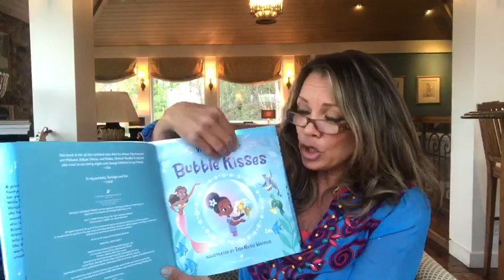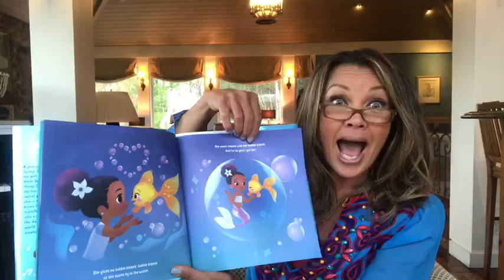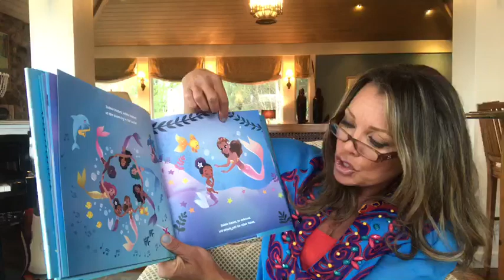Vanessa Williams reading her new picture book BUBBLE KISSES!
Vanessa Williams reads (and sings!) her new picture book BUBBLE KISSES

From singer, actress, and dancer Vanessa Williams comes a sweet, sparkling story about a young girl whose beloved pet fish has wonderful, magical powers.

She gives me bubble kisses, bubble kisses as she swims by in the water.
She never misses with her bubble kisses. And I’m so glad I got her.

A young girl adores her goldfish, Sal. But Sal is no ordinary pet: while she can’t fetch a ball or curl up on a lap, she can give bubble kisses that transform the girl into a mermaid and transport her to a world of underwater adventures. There, beneath the sea, they play, sing, and dance with other mermaids. The catchy, breezy, rhymed tale is perfect for bedtime, and the book includes a CD plus a link to a digital download.